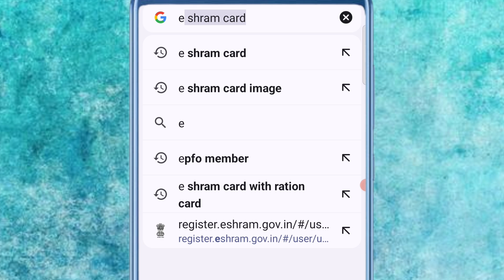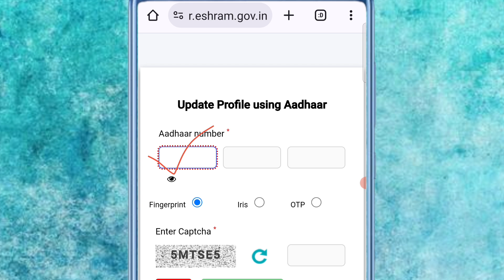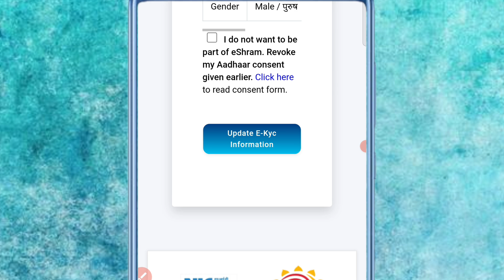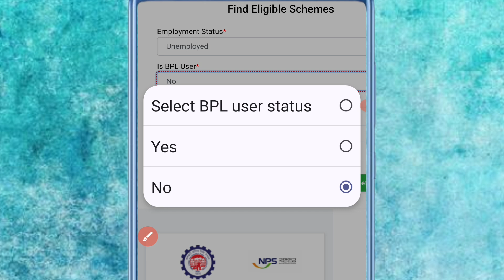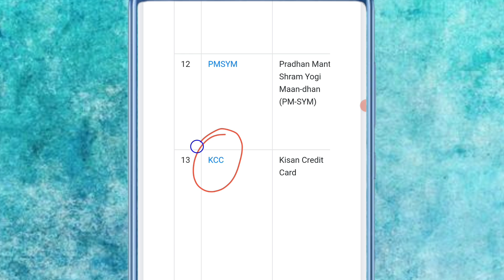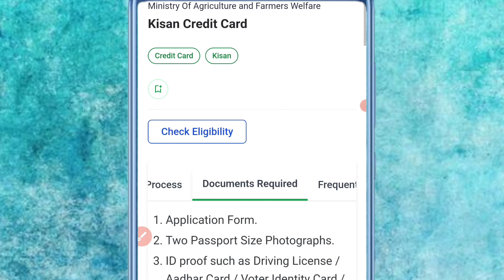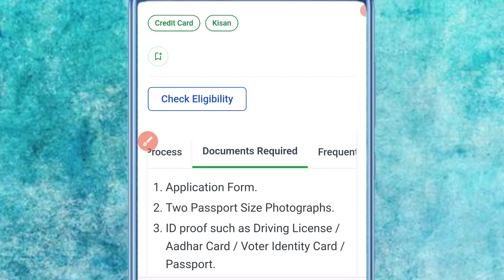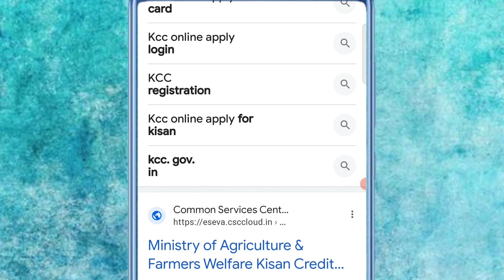ई श्रम कार्ड है तो करना होगा Update | GOOD NEWS | अब सबको मिलेगा पैसा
SahidAhmed01

In this video covered topic

e shram card new update 2024
how to update e kyc e shram card online
e shram card new service launch 2024